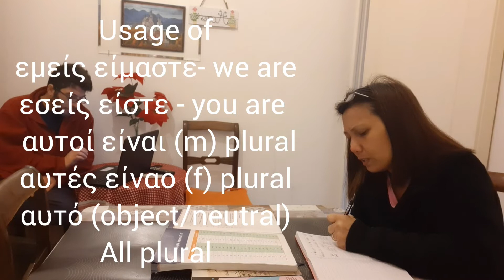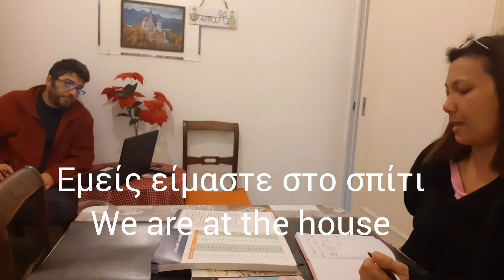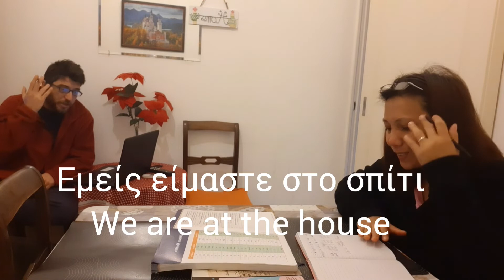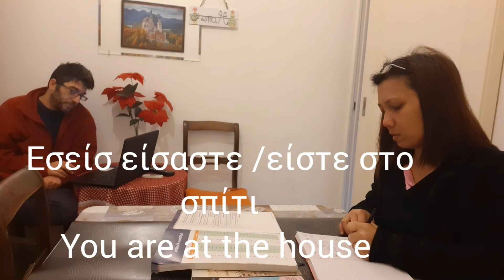Learn Greek Language part 2 /vlog Usage of εγω, ει μαι , αυτοζ, αυτη etc.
Hi guys we just want to share our Greek Lesson in this time of lockdown or house quarantine please share our channel to other expat here in Greece thank you :) Usage of εγω,ειμαι,αυτοσ,αυτή,αυτό & plural